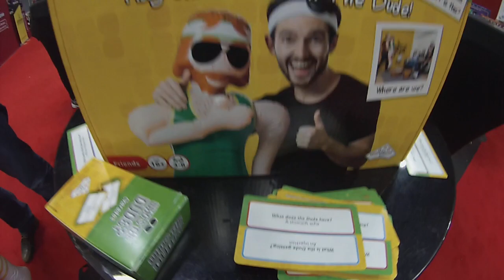Gencon Bonanza 2018: Who's The Dude? Interview